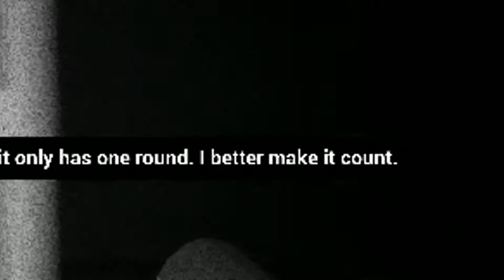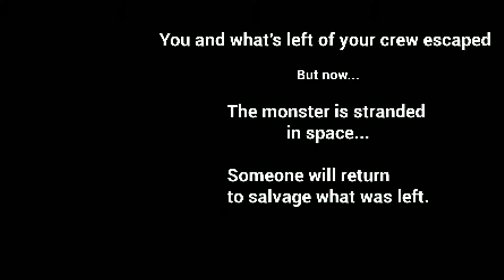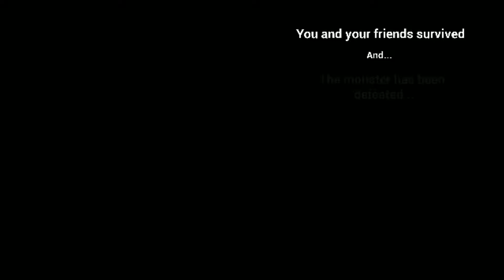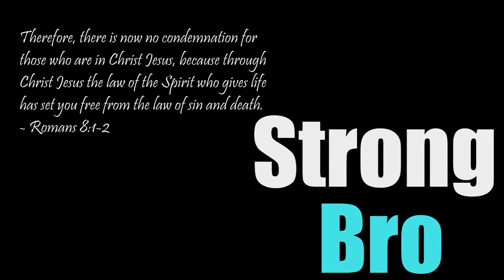I ALMOST SCREWED UP! 😲 Strange Terror From Beyond The Stars | Full Gameplay Part 2 - Ending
Last time, I abandoned my friends by pressing the self destruct button and getting into the single spacepod... This time, WE FINALLY MAKE THINGS RIGHT, AND SAVE THEGAMESALMON TOO!

About the game: There were twenty crew members at the beginning of this expedition. Now only five remain after the martian attack...

Witness a truely horrifying sci-fi game, with a 60s aesthetic. Each time you play, you'll go up against one of fifteen monsters (Now 17 cause of the new update!), each with their own special abilities. Including special guests such as, The Xenomorph and Uber Jason.

This game was directed by none other than Dave Microwaves Games! A semi known game developer. Featuring voice actors such as JayskiBean, who plays the brave soul who is desperately trying to escape the ship. NathanBlakeGames, who plays the pilot, warning the player of impending doom. And TheGameSalmon, who plays the General Maintenance Worker stuck in a closet...

Will you be able to survive playing through this entire film- erm, game?

Do ya like me? Facebook

-MrStrongBro